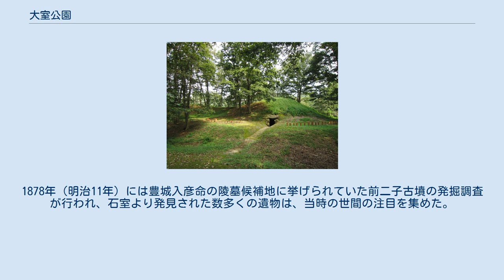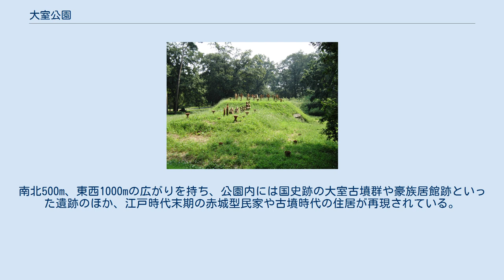大室公園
大室公園整備前の大室古墳群 国土交通省 国土地理院 地図・空中写真閲覧サービスの空中写真を基に作成（1986年度撮影）。
 大室公園（おおむろこうえん）は、群馬県前橋市に位置する都市公園（総合公園）である。
西大室町と東大室町にまたがる。
日本の歴史公園100選に選ばれている。
 赤城山麓の標高130メートルの台地に築造された大室古墳群は、日本の古墳のなかでも早い時期から学術的な調査が行われたことで有名である。
1878年（明治11年）には豊城入彦命の陵墓候補地に挙げられていた前二子古墳の発掘調査が行われ、石室より発見された数多くの遺物は、当時の世間の注目を集めた。
これらの古墳群を「大室公園」として整備する計画が昭和60年代から県の公園部局と文化財部局の主導の元進められた。
実際の整備は、1989年（平成元年）に大室公園史跡整備委員会が組織され、1991年（平成3年）から発掘調査が始まった。
まず1991年（平成3年）に後二子古墳と小二子古墳、1992年（平成4年）に前二子古墳、1993年（平成5年）と1994年（平成6年）に中二子古墳、1995年（平成7年）と1996年（平成8年）に小二子古墳と6年間にわたって調査された。
南北500m、東西1000mの広がりを持ち、公園内には国史跡の大室古墳群や豪族居館跡といった遺跡のほか、江戸時代末期の赤城型民家や古墳時代の住居が再現されている。